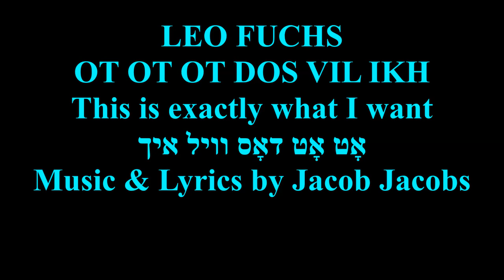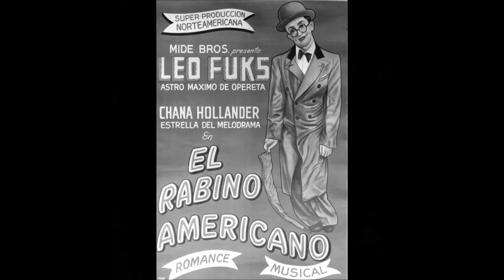LEO FUCHS, OT OT OT DOS VIL IKH (click “Show more for lyrics) אָט אָט דאָס װיל איך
THIS IS EXACTLY WHAT I WANT (click “Show more)
אָט אָט דאָס װיל איך
Music and Lyrics by Jacob Jacobs

ot ot ot dus vil ikh
ot ot ot dus darf ikh
ikh darf a meydele
sheyn azoy vi di

un aza meydele
kh’hob nisht kayn ri

ikh vel dikh kokhn, vashn, bakn
a hindele mit yoykh
in az di vest mikh beytn
vel ikh lign far dir in kimpet oykh

azoy vi di

di bist a meydele a tshatshke
zaftik filt mit shmalts
a geshmake vi katshke
di host pushet alts

di host fin alemen abisl
a kheyn gur un a sof
in ven ikh hob dikh in a shisl
es ikh dikh bald oyf
fin ershtn oygn blik
kh’hob ikh derzeyn mayn glik

ikh veys di bist a sharke koykhes
hosti gants genig
vayl di kenst mikh avekleygn
ven di gist oyf mir a kik

azoy vi di

azoy vi di
TRANSLATION
YES, YES, YES,  I LIKE IT.  ©
By Arye Menachem
Yes, yes, yes, I want it
I want a pretty girl,
Pretty girl like you.

I will cook, wash and bake,
all you want me to do.
And if you should ask me
I will give birth instead of you too.

Girl like you.

You are a girl a real treasure,
Zaftig, pretty, small
To be with you is a pleasure,
You just have it all.

Compared to others you are great
Charm and such appeal
And if  I had you on my plate
You would be my meal.
When I saw you, my dove,
I  realized it’s love.

I know that you possess great power.
I agree,
Because you can knock me down
With just one simple glance at me.

Girl like you.

es, yes, yes, I like it

Girl like you.

 אָט אָט אָט דאָס װיל איך
 אָט אָט אָט דאָס דאַרף איך
 איך דאַרף אַ מײדעלע
 שײן אַזױ װי דו

 אָן אַזאַ מײדעלע כ׳האָב נישט קײַן רו

 איך װעל דיך קאָכן, װאַשן, באַקן אַ הינדעלע מיט יױך
 און אַז דו װעסט מיך בעטן
 װעל איך ליגן פֿאַר דיר אין קימפּעט אױך

 אַזױ װי דו

דו ביסט אַ מײדעלע אַ טשאַטשקע
 זאַפֿטיק פֿילט מיט שמאַלץ
 אַ געשמאַקע װי קאַטשקע
 דו האָסט פּשוט אַלץ

דו האָסט פֿון אַלעמען אַביסל
אַ חן גאָר אָן אַ סוף
 און װען איך האָב דיך אין אַ שיסל
 עס איך דיך באַלד אױף
 פֿון ערשטן אױגן בליק
 כ׳האָב איך דערזען מײַן גליק

 אָן אַזאַ מײדעלע
כ׳האָב נישט קײַן רו

 איך װײס דו ביסט אַ שאַרקע כּוחות
 האָסטו גאַנץ גענוג
 װײַל דו קענסט מיך אַװעקלײגן
 װען דו גיסט אױף מיר אַ קוק

 איך װעל דיך קאָכן, װאַשן, באַקן
 אַ הינדעלע מיט יױך

 אַזױ װי דו